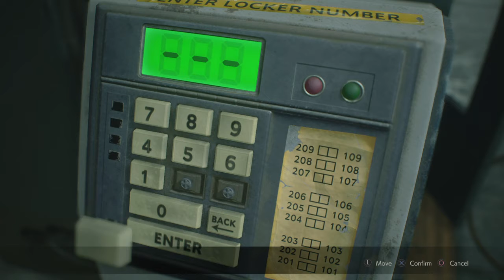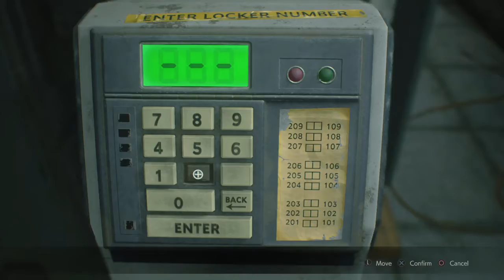RESIDENT EVIL 2_20210528215715